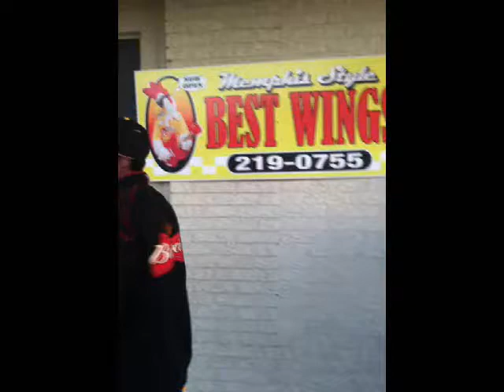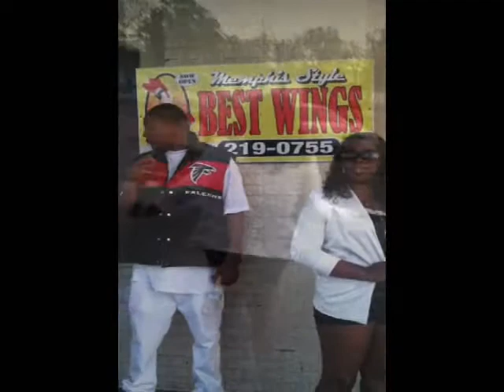100 yards ft Dat Gurl & Young Twan livin in the moment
Greenwood stand up